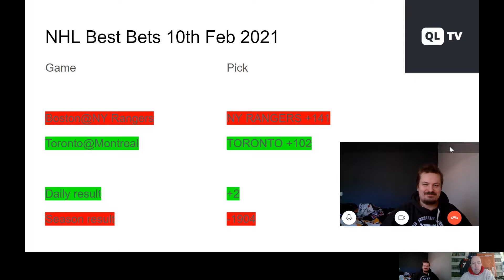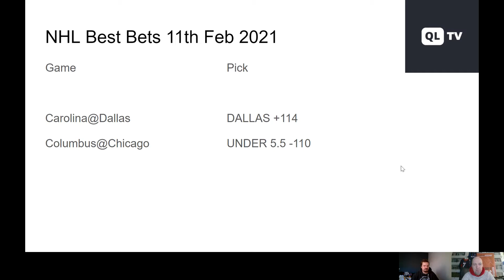NHL Best Bets 11th Feb 2021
NHL Best Bets tells you the daily picks and reviews of yesterday’s games. Our experts select a few best bets and simulations predict all the games. Main sports betting markets for game bets and season futures are covered in this video. Dallas Stars vs. Carolina Hurricanes